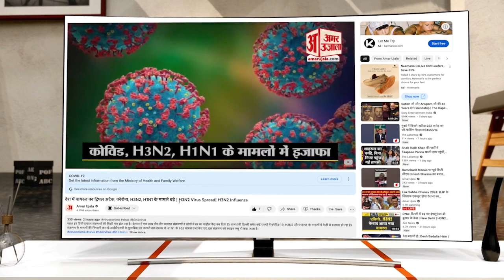Nitin Desai Case : पुलिस ने मामले की जांच शुरू, केयर टेकर का लिया बयान । ND Studio। Mumbai